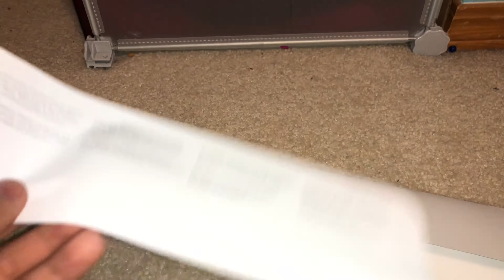Apple Watch Band Re-Unboxing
This is a unboxing of a Apple Watch Band Nike Edition. This is one of the many videos we do on this channel. If you do or don't like this Re-Unboxing stuff be sure to let us know. Bye Bye HEHE.